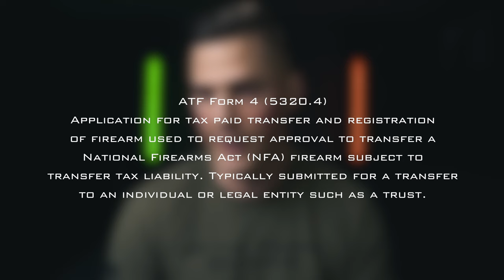Silencer Basics | Maxim's Magic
In this video I talk briefly about what a silencer is, why you might want one, some negative aspects of silencer ownership, and a little about the process you can take.

0:00 - Intro
0:44 - B-Roll
1:45 - What is a Silencer
2:18 - Are Silencers Legal
3:22 - Why Should I Have One
5:37 - Downfalls
7:51 - Pulling the Trigger
11:08 - Outro